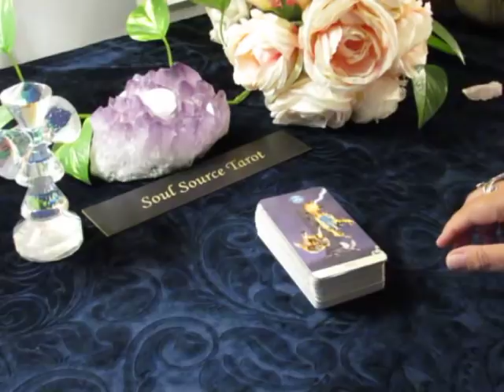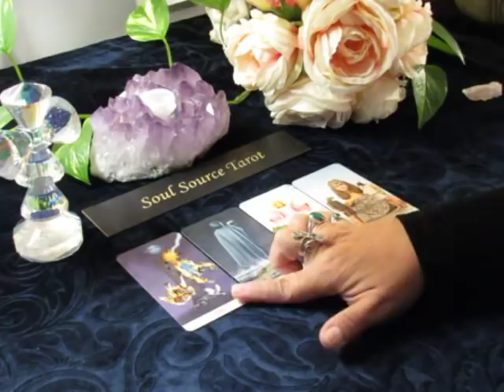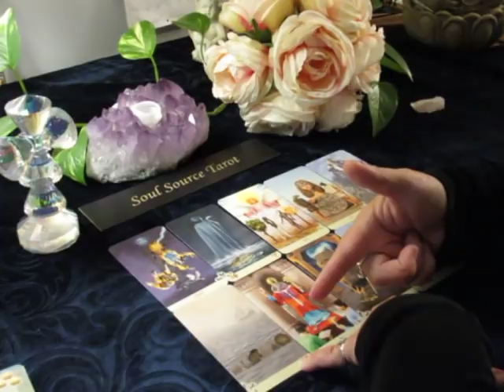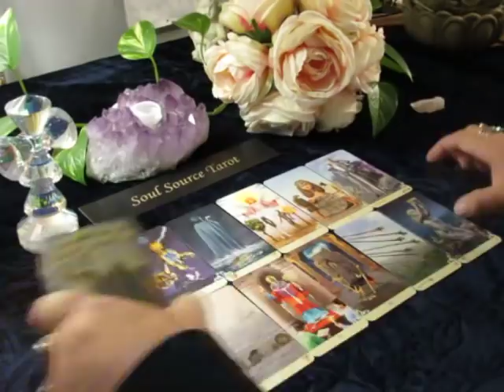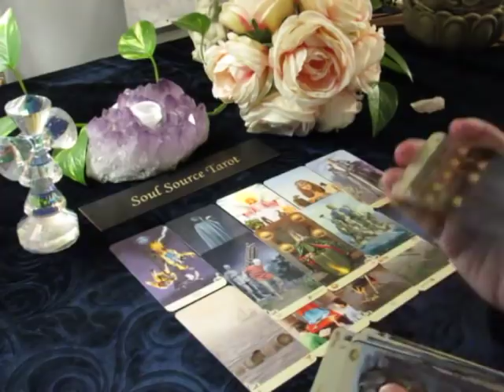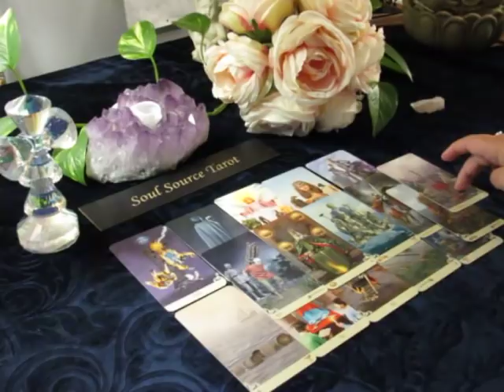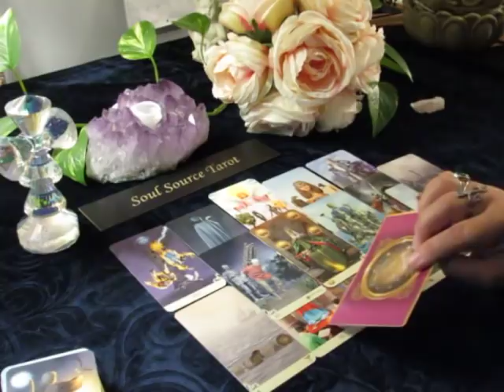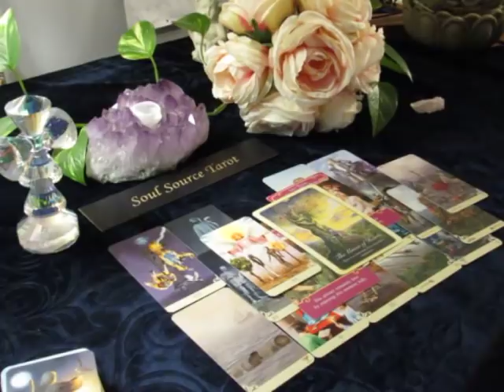~Aries~❤️ You Are not Meant to be Alone❤️ End of October Aries Tarot Reading